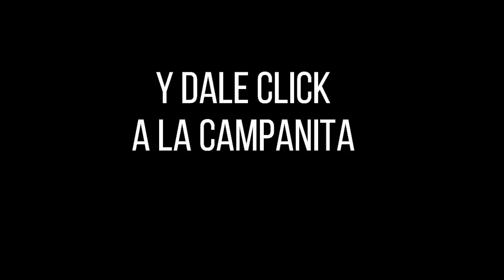LOTERÍA DEL TOLIMA Resultado del Lunes 31 de enero de 2022 PREMIO MAYOR Y PREMIOS SECOS ✅🥇🔥💰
Hola buenas noches, te presentamos los resultados de las loterías y chances en Colombia, vamos con el Resultado para la Lotería del TOLIMA del Lunes 31 de enero de 2022.